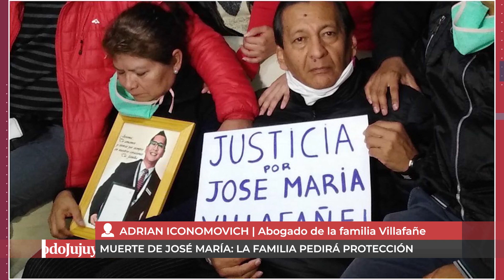La querella pide protección para la familia de José María Villafañe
Avanza la causa que investiga la muerte del joven en manos de su novia, no se descartan más participantes y se investigan los datos del teléfono y del auto.